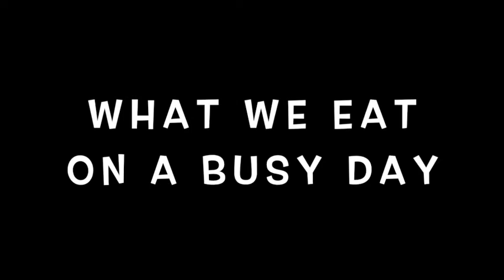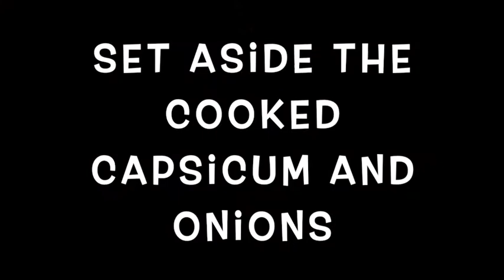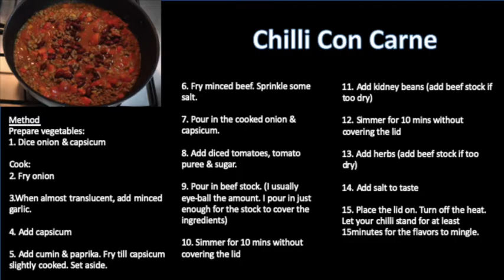What we eat on a busy day #5 | One Pot Recipe | Chilli Con Carne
Simple ingredients cooked in a pot over the stove. Takes just 20 minutes to prepare and cook. Enjoy!